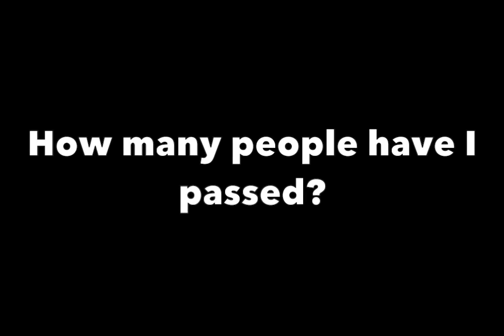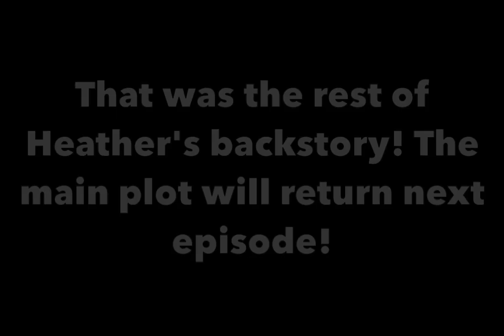Fallen Angel||Episode 8: My Revenge||Heather's Backstory||Part 2||Gacha Life||READ DESC!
WARNING:

MILD LANGUAGE USE

SUDDEN CRASHING/SHATTERING SOUND EFFECTS

BRIEF FLASHBACKS OF IMAGES THAT CONTAIN BLOOD, GUNS, AND OTHER THINGS THAT COULD POTENTIALLY BE TRIGGERING FOR SOME VIEWERS

Happy New Year everyone!! For those who are in 2020 already, how's the new decade cause I'm still stuck in 2019 😂 Saw this on instagram, so I decided to share it on here as well: "Someone asked me what I'm doing tomorrow, 'I don't know, I don't have 2020 vision'" 😂😂😂 It's the last day I can share this sooo but I genuinely apologize for not uploading in two months, I came back from a long vacation and I had all these tests before winter break as well TwT. The main storyline will be back next episode, and you can actually finally see what happened to Asagi(tbh I was kinda getting sick of Heather's backstory as well lol) Trust me, her backstory is important to the plot!

This episode felt hella rushed at the end(and it probably was)I was lazy at the break-in, and I didn't change any of the screenshots to a night filter. The break-in was a sad moment, but I just "had" to insert a meme in there 🙄 But this episode turned out to be one of my longest episodes, so I hope that compensates along with the meme I uploaded for my two months inactivity.

I don't know a lot about juvie/jail related things, so I'm sorry if I got the whole police business stuff wrong, if you see any mistakes about that, then I would be grateful if you could correct me in the comments :)

Overall, I apologize again, and episode 9 will also probably be back in February. Why? In January, COPPA is going to take place and I will wait to see what it does to my channel. I also have finals in January, and I have to study because I spent the whole winter break making episode 8. In February things should be ok, but I will try to make episode 9 in whatever spare time I have so please understand and be patient with me again! I'll be posting some sneak peeks on instagram, so check those out in January.

Thank you for understanding and I wish you all a happy 2020! ❤️

I post sneak peeks of new episodes on my Instagram and gacha edits(I'm trying), so go follow me and check those out!